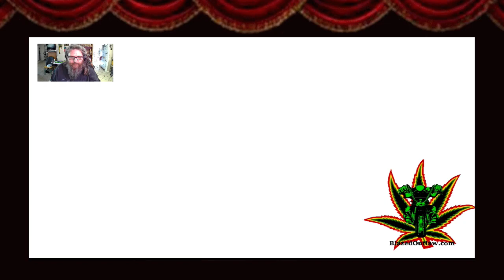Escaping The Treachery Of Betrayal In Assassin's Creed II - Episode 4!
Ezio must get his family to safety!  Can he keep them safe while they escape Firenze or will more tragedy befall his mother and little sister?

00:00 Introduction
01:12 Subject 16
02:46 The House of Ill Repute
04:02 Terrible News
05:18 Escaping Firenze
08:53 That Snake Vieri
11:51 The Villa
15:56 Joining The Fight